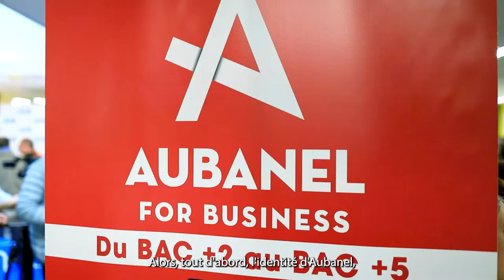Parole de décideurs /Aubanel for Business, Christophe Michel, Proviseur du Lycée Aubanel